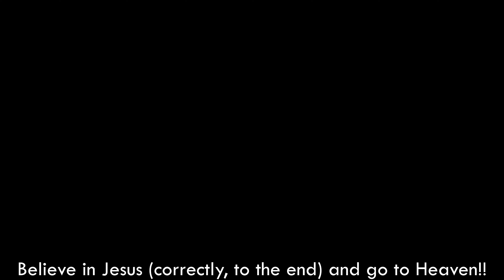Walker Seoul Korea - 서울 화곡6동 골목 걷기 (화곡동) | Hwagok 6-dong Alleys [강서구2 | Gangseo-gu2] 11(2)-6 【4K】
■ Walking tour around Seoul Korea, Hwagok 6-dong Alleys~
   서울 화곡6동 골목을 함께 산책하며 둘러보아요~

화곡동 동명은 땅이 기름져 벼가 잘되는 마을이라는 뜻에서 유래되었다.
The name of Hwagok-dong is derived from the meaning of a village where the land is fertile and rice is prosperous.

* ‘구’의 동네, 명소, 지하철역 통합 : 1(2)-1, 1(2)-2, 1(2)-3, ... / 2(2)-1, 2(2)-2, ...

['Gu' number]  (Number Rules: East→West & South→North)
1. Gangdong-gu(강동구)  2. Songpa-gu(송파구)  3. Gangnam-gu(강남구)  4. Seocho-gu(서초구)  5. Dongjak-gu(동작구)  6. Gwanak-gu(관악구)  7. Geumcheon-gu(금천구)  8. Yeongdeungpo-gu(영등포구)  9. Yangcheon-gu(양천구)  10. Guro-gu(구로구)  11. Gangseo-gu(강서구)
12. Gwangjin-gu(광진구)  13. Seongdong-gu(성동구)  14. Jungnang-gu(중랑구)  15. Dongdaemun-gu(동대문구)  16. Yongsan-gu(용산구)  17. Jung-gu(중구)  18. Jongno-gu(종로구)  19. Mapo-gu(마포구)  20. Seodaemun-gu(서대문구)  21. Eunpyeong-gu(은평구)  22. Nowon-gu(노원구)  23. Seongbuk-gu(성북구)  24. Dobong-gu(도봉구)  25. Gangbuk-gu(강북구)